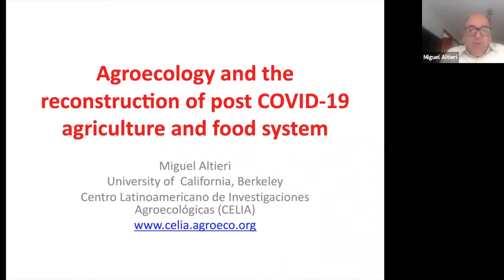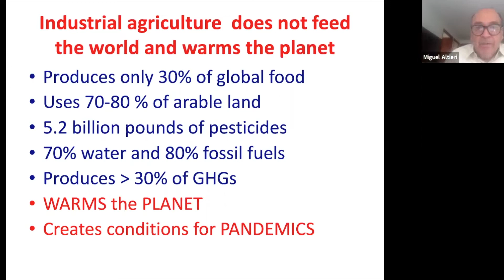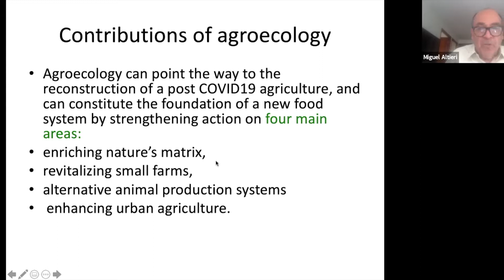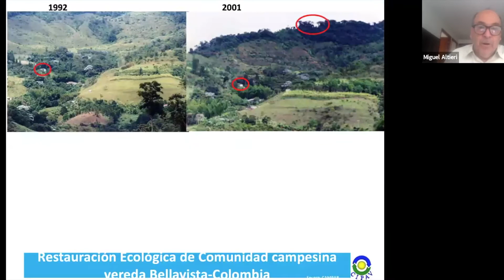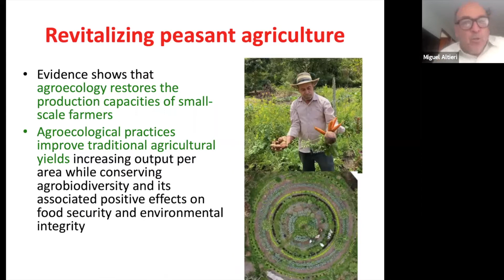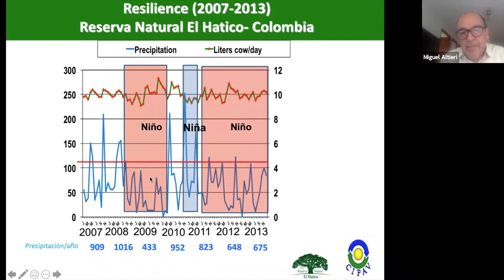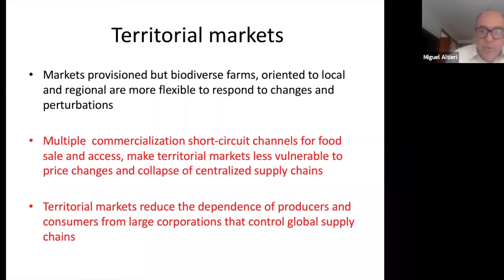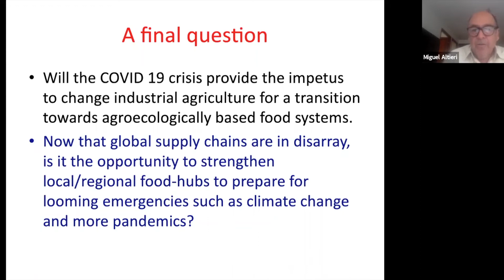Miguel Altieri: Agroecology and the reconstruction of a post Covid-19 agriculture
Miguel Altieri, UC-Berkeley